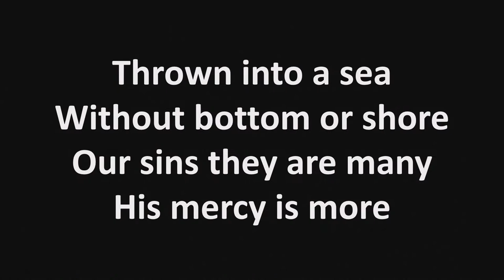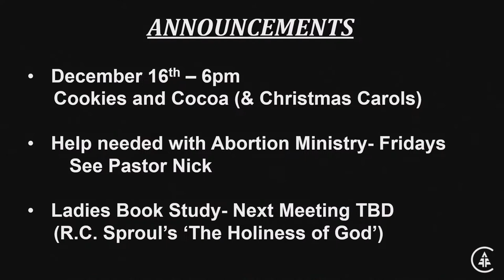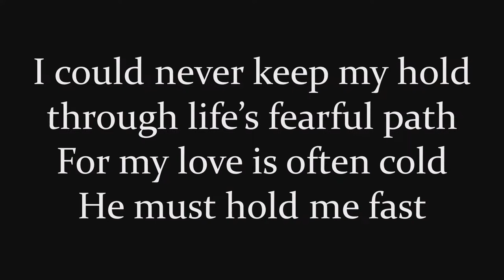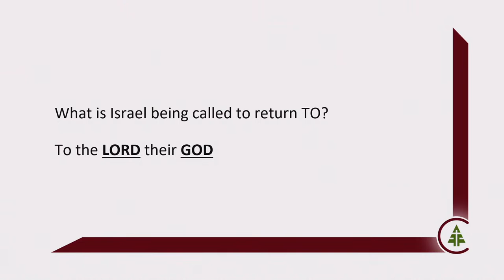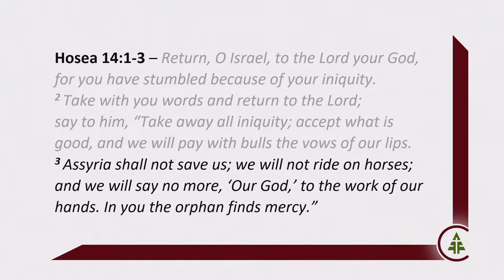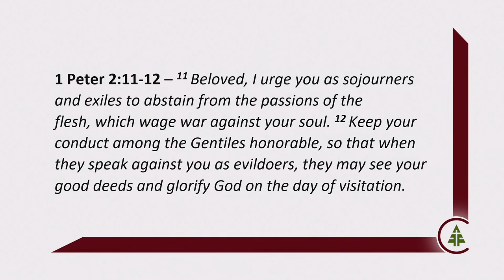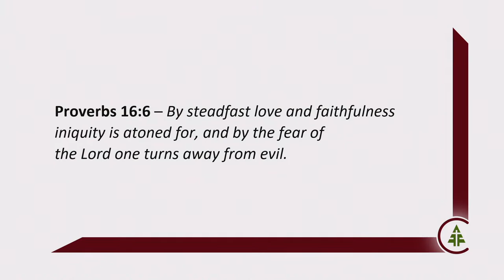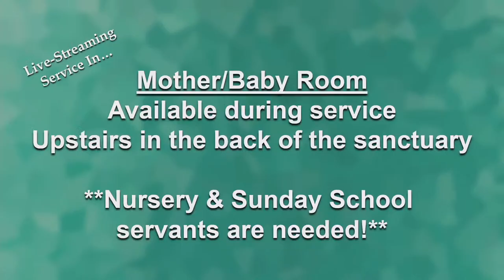FFC Live Stream 11/20/2022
Lord's Day morning sermons from First Family Church in Antioch Ca. For all sermons (audio of Sunday morning plus Sunday evening and Wednesday evening) please visit -